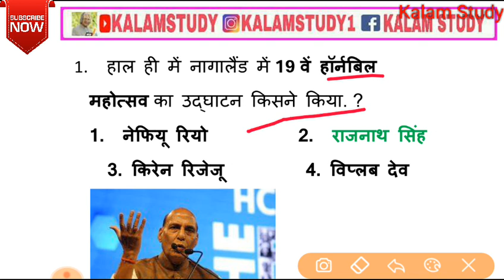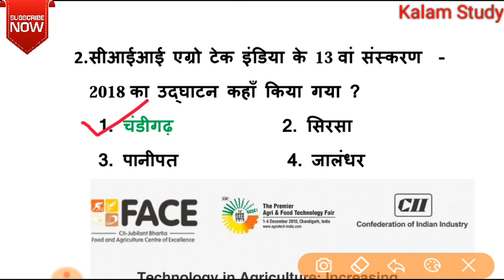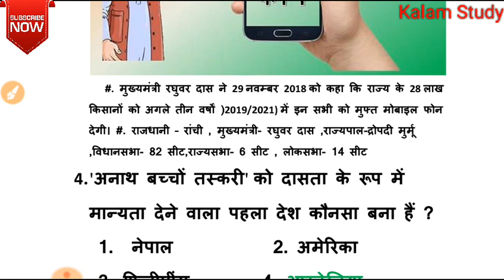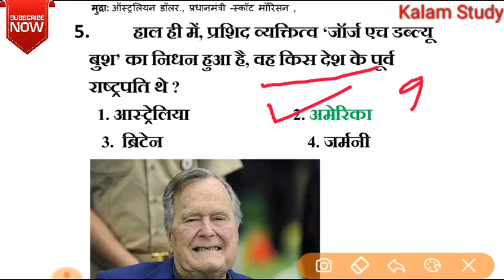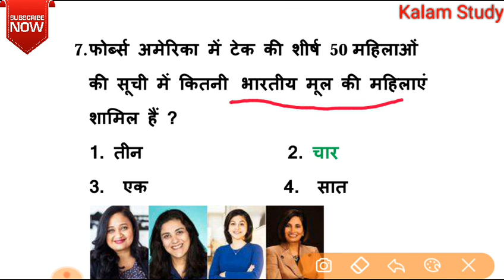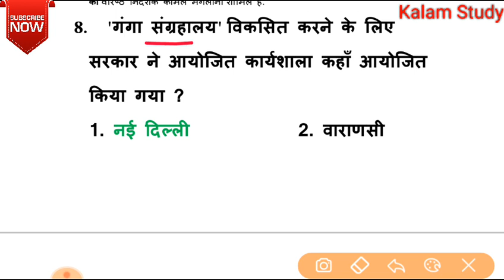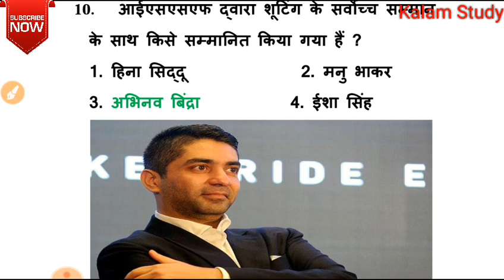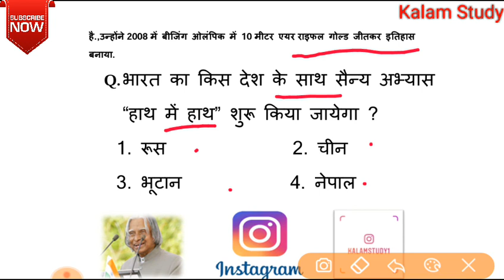2दिसम्बर करेन्ट अफेयर्स| 02 December 2018 Current Affairs | Current Affairs In Hindi, BY-KALAM STUDY